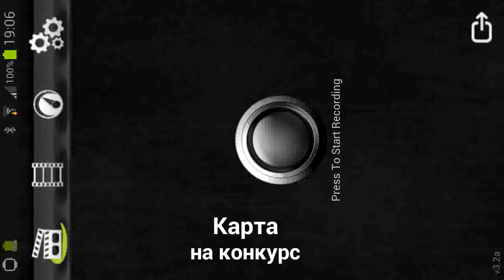Карта на 3 конкурс строителей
Железная дорога